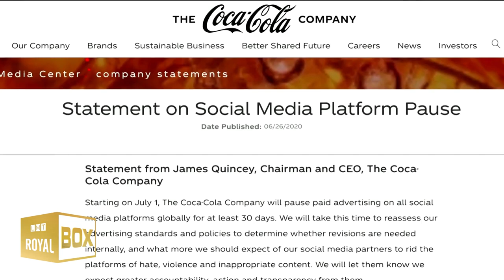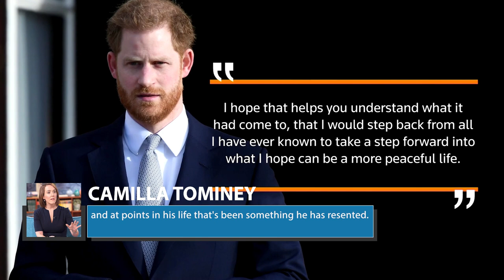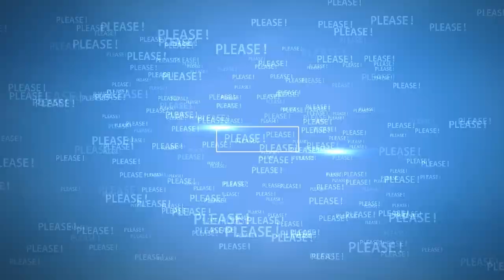An unseen picture of Meghan Markle speaks volumes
🔴 It is an 'unseen photo' of Meghan Markle & Chef Lee and It speaks volumes